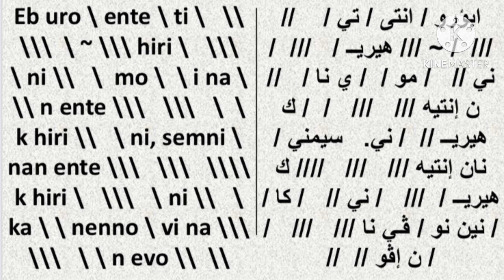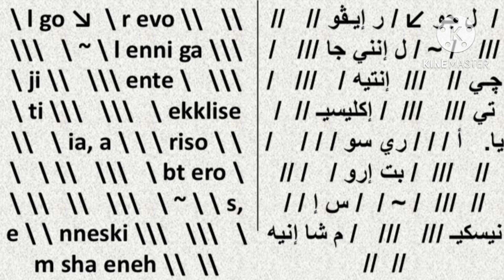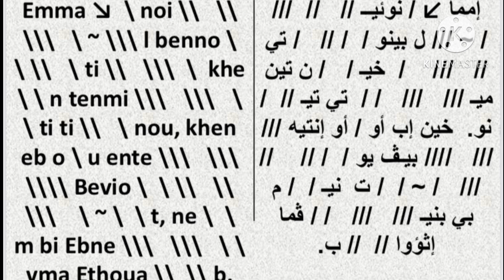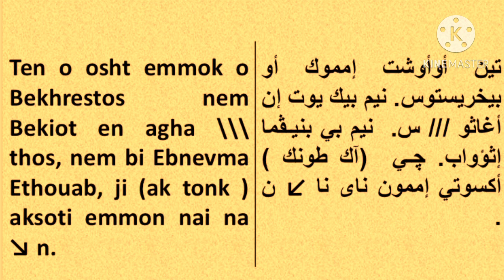الحان عيد القيامة |لحن ابورو